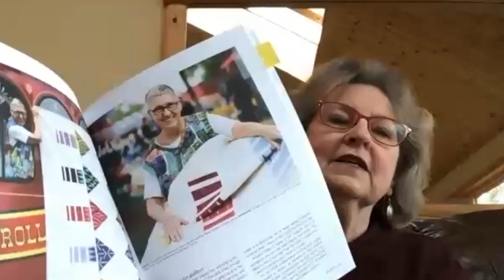#27 AQS Guild Buzz with Bonnie: Minnesota Quilters Inc.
AQS Guild Buzz with Bonnie: Minnesota Quilters Inc.
Guests: Laura Nagel and Karen Kopitzke, Minnesota Quilters Inc.
Bonnie Browning visits with Laura Nagel and Karen Kopitzke about the Minnesota Quilters Inc.. The group started in 1977 and has more than 800 members. Some of their projects are awards at the Minnesota State Fair, a grants program, New Quilter Scholarship for someone who has quilted less than a year, support of public television, and the Minnesota Quilter of the Year that has made an impact in the quilting world. The Quilting for Others Committee makes quilts that are distributed to the traveling nurses, women's shelters, and nursing homes.
The Minnesota Quilters hold two monthly meetings with speakers; currently they are holding their meetings via Zoom. They stay in touch with their members all over Minnesota and other states.via the Zoom meetings, their Facebook page, and the guild's newsletter.
The Minnesota Quilters will be holding an all virtual quilt show in June 2021, with Karen Kopitzke as the Show Coordinator. The online show will include judged quilts, special quilt exhibits, workshops and lectures, a merchant mall, raffle quilt, and even their quilt auction. For more information on the show, go